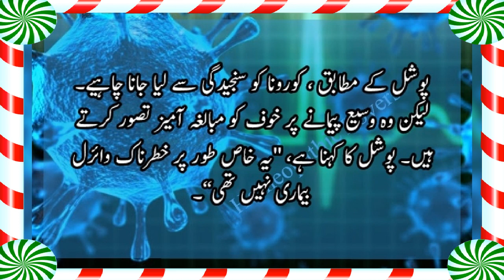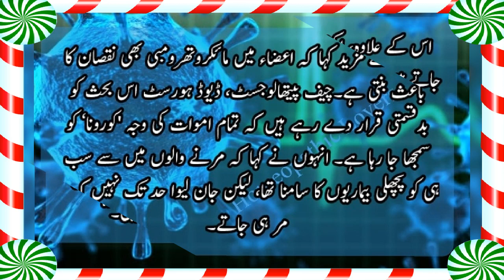کرونا وائرس کے بارے میں مرنے والوں کی لاشیں کیا بتاتی ہیں تحقیق ؟